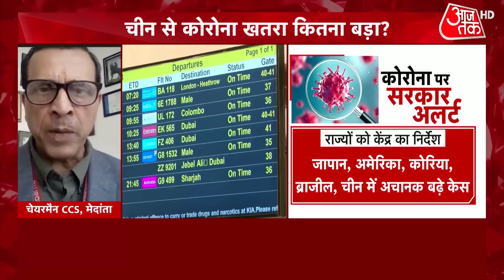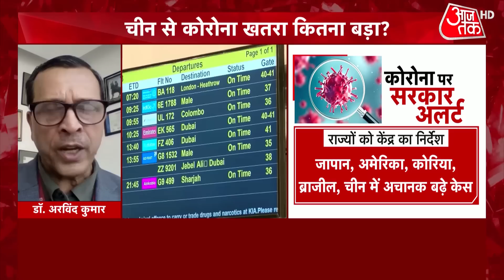Corona In China: भारत सरकार कोरोना को लेकर अलर्ट | Corona Virus News | Latest News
चीन में कोरोनावायरस की वजह से हालात बिगड़ते जा रहे हैं. वहां प्रतिबंधों में ढील के बाद संक्रमण की रफ्तार तेजी से बढ़ रही है. इतना ही नहीं, वहां इस बीमारी से मरने वालों संख्या में भी इजाफा हुआ है. ऐसे में भारत में भी कोरोनावायरस की वजह से खौफ बढ़ रहा है.

The situation is getting worse due to Coronavirus in China. After the relaxation of restrictions there, the pace of infection is increasing rapidly. Not only this, there has also been an increase in the death toll from this disease. In such a situation, due to coronavirus, fear is increasing in India too.